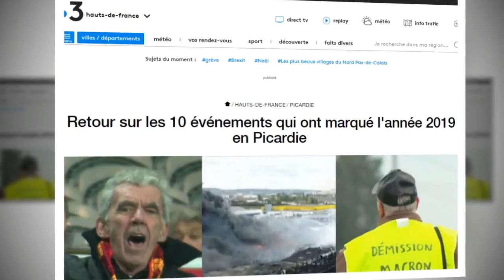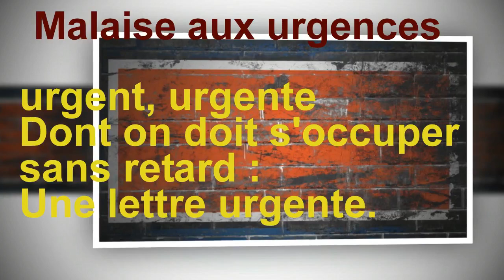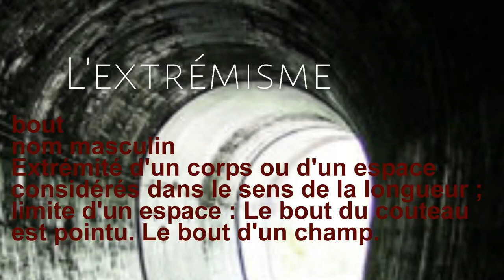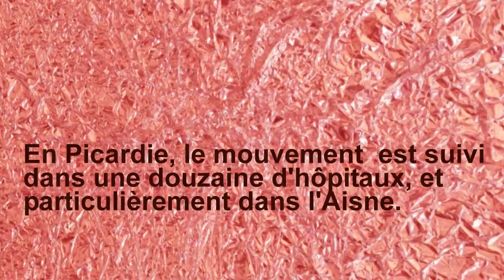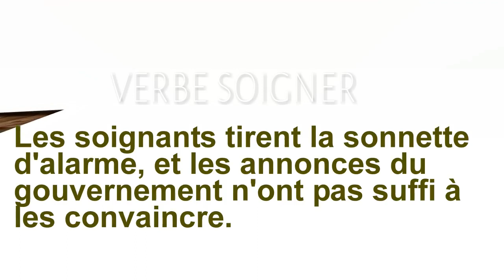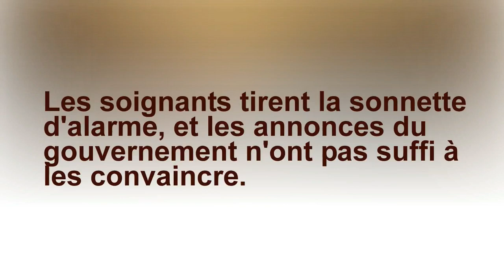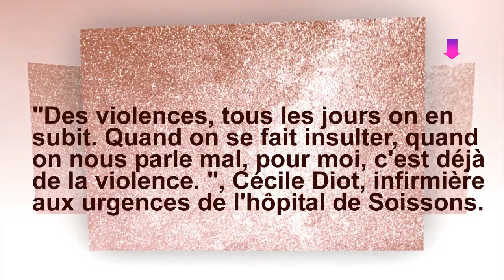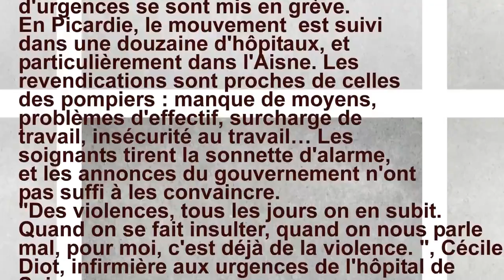Retour sur les 10 événements qui ont marqué l'année 2019 en Picardie 2 : فرنسيتك عبر الصحف و المواقع